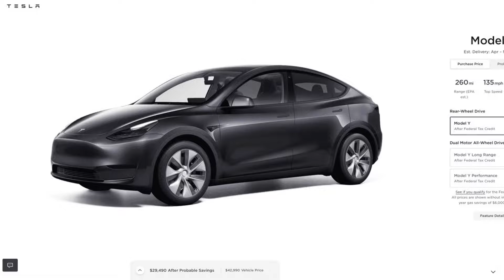Tesla cuts prices by $2,000 in US, Model Y back to its lowest price ever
...Source Transcript: According to Electrek, Tesla has reduced the prices of its Model Y, Model S, and Model X by $2,000 each in the US. The Model Y's most affordable variant now starts at $42,990. The Model S Long Range and Model X Long Range now start at $72,990 and $77,990, respectively. Despite recent company challenges, including workforce reductions and executive departures, this price cut does not appear to be labeled as "temporary" by Tesla. Additionally, Tesla has introduced a $299 per month lease option for the Model 3. With federal EV incentives considered, the Model Y's base price effectively drops to around $35,490, making it potentially the cheapest US Model Y offering to date.